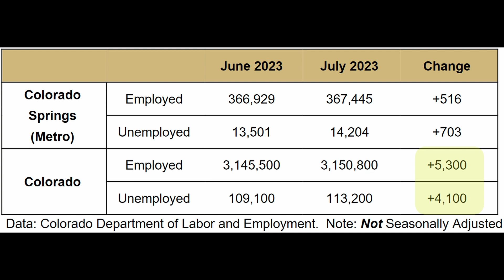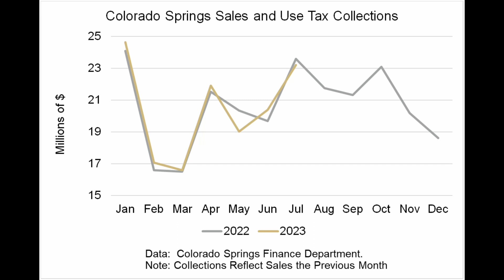UCCS Economic Forum | Weekly Snapshot Video - August 22nd, 2023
A look at state and local employment as well as city sales tax collections for July.